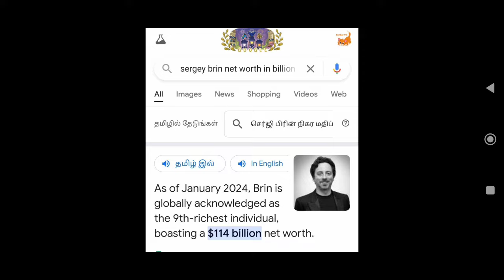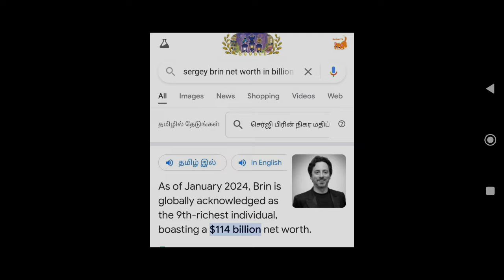sergey Brin சுக்கிரன் நீசம் உலகின் 9 வது மிகப்பெரிய பணக்காரர் google நிறுவனத்தின் இணை நிறுவனர்.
பவர்பாயிண்ட் விளக்கக்காட்சி: சுக்கிரன் நீசம் - ஒரு புதிய பார்வை
Slide 1: தலைப்புத் தட்டு
 * தலைப்பு: சுக்கிரன் நீசம்: ஒரு புதிய பார்வை
 * உப தலைப்பு: ஜோதிடத்தில் சுக்கிரன் நீசத்தின் உண்மையான தாக்கம் என்ன?
 * படம்: ஒரு கையில் சுக்கிரன் கிரகம், மற்றொரு கையில் பணக்காரர் (Sergey Brin போன்ற) ஒருவரின் படம்.
சபா நோட்டுகள்:
இந்த விளக்கக்காட்சியில், நாம் ஜோதிடத்தில் பெரும்பாலும் எதிர்மறையாகப் பார்க்கப்படும் சுக்கிரன் நீசம் என்ற கருத்தை புதிய கோணத்தில் ஆராய்வோம். குறிப்பாக, Sergey Brin போன்ற வெற்றிகரமான நபர்களின் உதாரணத்தை வைத்து, சுக்கிரன் நீசம் என்பது எப்போதும் எதிர்மறையான விளைவுகளை ஏற்படுத்துவதில்லை என்பதை நிரூபிப்போம்.
Slide 2: சுக்கிரன் நீசம் என்றால் என்ன?
 * தலைப்பு: சுக்கிரன் நீசம் என்றால் என்ன?
 * புள்ளிகள்:
   * சுக்கிரன்: காதல், அழகு, செல்வம் போன்றவற்றை குறிக்கும் கிரகம்.
   * நீசம்: ஒரு கிரகம் அதிக பலவீனமாக இருக்கும் நிலை.
   * சுக்கிரன் நீசம்: சுக்கிரன் தனது பலத்தை இழக்கும் நிலை.
 * படம்: ராசி வட்டத்தில் சுக்கிரன் நீசமாக இருக்கும் நிலையை காட்டும் ஒரு படம்.
சபா நோட்டுகள்:
ஜோதிடத்தில், சுக்கிரன் நீசம் என்பது பொதுவாக ஒரு நபரின் வாழ்க்கையில் எதிர்மறையான விளைவுகளை ஏற்படுத்தும் என்று நம்பப்படுகிறது. இது காதல், திருமணம், நிதி நிலைமை போன்றவற்றில் பிரச்சினைகளை ஏற்படுத்தும் என்று கூறப்படுகிறது. ஆனால், இந்த கருத்து எவ்வளவு உண்மை?
Slide 3: Sergey Brin உதாரணம்
 * தலைப்பு: Sergey Brin - ஒரு விதிவிலக்கு
 * புள்ளிகள்:
   * Google நிறுவனர்
   * உலகின் 9 வது பணக்காரர்
   * ஜாதகத்தில் சுக்கிரன் நீசம்
 * படம்: Sergey Brin-ன் படம் மற்றும் Google லோகோ.
சபா நோட்டுகள்:
Sergey Brin போன்ற வெற்றிகரமான நபர்களின் உதாரணம், சுக்கிரன் நீசம் என்பது எப்போதும் எதிர்மறையான விளைவுகளை ஏற்படுத்தாது என்பதை நிரூபிக்கிறது. அவரது வெற்றி, சுக்கிரன் நீசம் இருந்தபோதிலும், அவரது திறமைகள், கடின உழைப்பு மற்றும் சரியான வாய்ப்புகளின் காரணமாகவே ஏற்பட்டது.
Slide 4: ஏன் இந்த வேறுபாடு?
 * தலைப்பு: ஏன் இந்த வேறுபாடு?
 * புள்ளிகள்:
   * ஜோதிடம் ஒரு சிக்கலான விஞ்ஞானம்
   * மற்ற கிரகங்களின் தாக்கம்
   * தனிப்பட்ட முயற்சிகள்
 * படம்: பல கிரகங்கள் கொண்ட ஒரு ராசி வட்டம்.
சபா நோட்டுகள்:
ஒருவரின் ஜாதகத்தில் உள்ள ஒரே ஒரு கிரகத்தின் நிலையை வைத்து அவர்களின் வாழ்க்கையை முழுமையாக அறிந்து கொள்ள முடியாது. மற்ற கிரகங்களின் நிலை, அவர்கள் அமர்ந்திருக்கும் வீடுகள், மற்றும் அவர்களுக்கு இடையே உள்ள உறவுகள் போன்ற பல காரணிகள் ஒருவரின் வாழ்க்கையை பாதிக்கின்றன. மேலும், ஒருவரின் தனிப்பட்ட முயற்சிகள், திறமைகள் மற்றும் வாழ்க்கை முடிவுகளும் முக்கிய பங்கு வகிக்கின்றன.
Slide 5: முடிவு
 * தலைப்பு: முடிவு
 * புள்ளிகள்:
   * சுக்கிரன் நீசம் என்பது ஒரு கிரக நிலை மட்டுமே
   * இது வாழ்க்கையை முழுமையாக தீர்மானிக்காது
   * ஜோதிடத்தை ஒரு வழிகாட்டியாக பயன்படுத்தலாம்
 * படம்: ஒரு நபர் ஒரு நட்சத்திரத்தை நோக்கி செல்லும் படம்.
சபா நோட்டுகள்:
ஜோதிடம் ஒரு சிக்கலான விஞ்ஞானம். இதில் பல காரணிகள் ஒன்றோடொன்று இணைந்து செயல்படுகின்றன. சுக்கிரன் நீசம் என்பது ஒரு கிரக நிலை மட்டுமே. இது ஒருவரின் வாழ்க்கையை முழுமையாக தீர்மானிக்காது. ஜோதிடத்தை ஒரு வழிகாட்டியாக பயன்படுத்தலாம், ஆனால் அதை மட்டுமே நம்பி முடிவுகள் எடுக்கக்கூடாது.